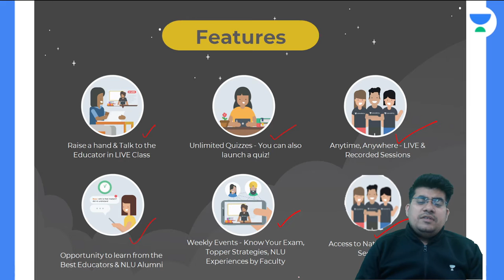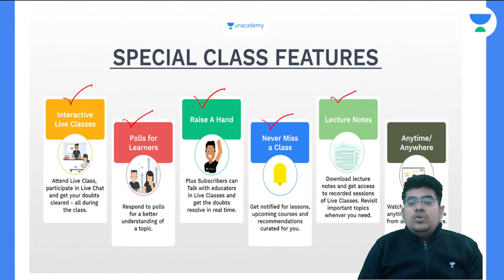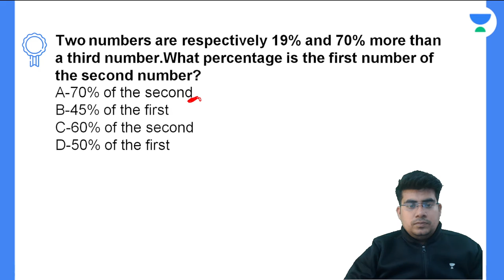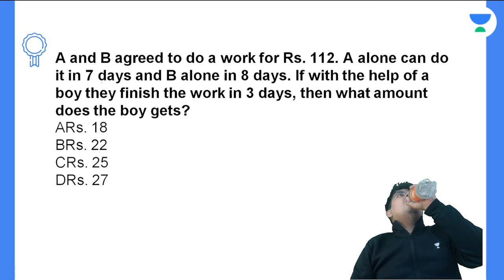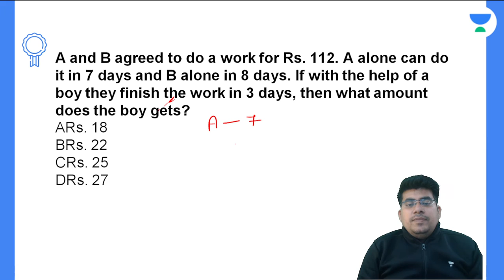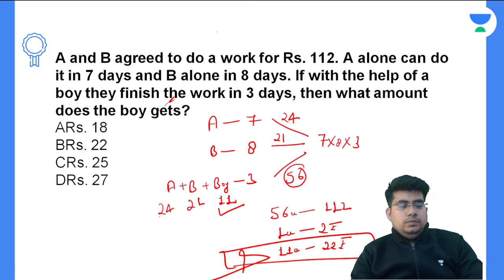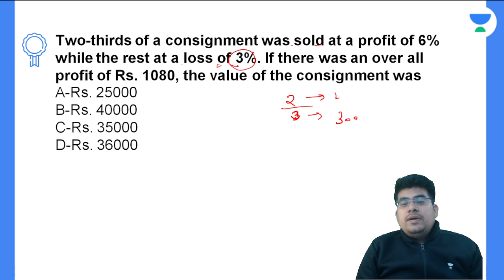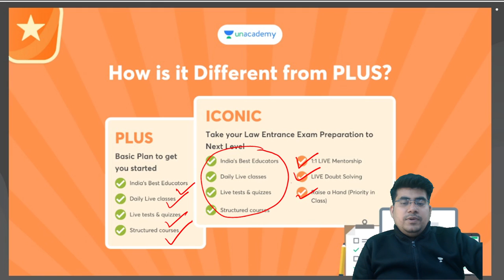Average - 3 | Quantitative Techniques | CLAT 2022 l Unacademy Law | Mayank Shukla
In this session, Mr. Mayank Shukla will be teaching about Average from Quantitative Techniques for CLAT 2022.

Unacademy CLAT you yet another session on Quantitative Techniques to prepare you for CLAT 2022 and All LAW Exams. In this session, Mayank Shukla will be discussing Average. It is an important topic for CLAT preparations. Watch this video to clear your concepts and to know some of the best practices to follow to crack CLAT.

Welcome to Unacademy CLAT Channel, your one-stop solution for all LAW Exams India’s Top Educators will be teaching you daily on this channel. We will cover the entire syllabus, strategy, updates, and notifications which will help you to crack the Law exams

Ms. Mayank Shukla and other Top Educators take classes on Unacademy App.

Unacademy Subscription Benefits:
1. Learn from your favourite Educator
2. Dedicated DOUBT sessions
3. One Subscription, Unlimited Access
4. Real time interaction with Educators
5. You can ask doubts in live class
6. Limited students
7. Download the videos & watch offline